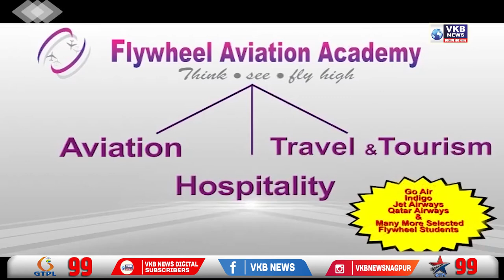बच्चू कडु यांनी विभागांच्या योजनांचा घेतला आढावा